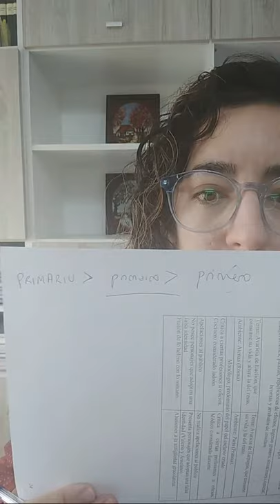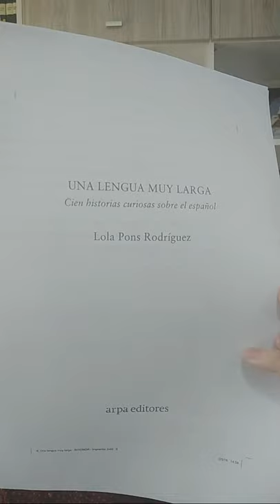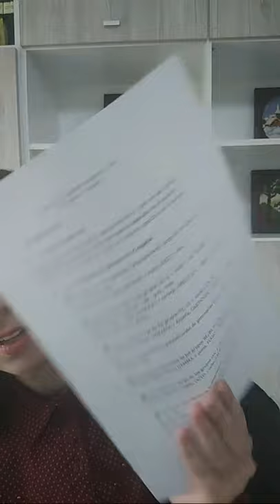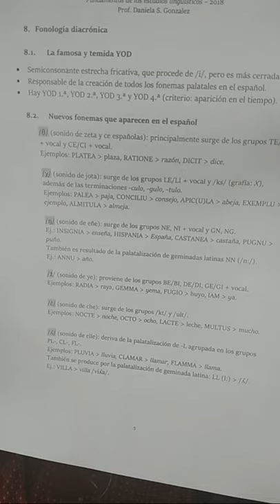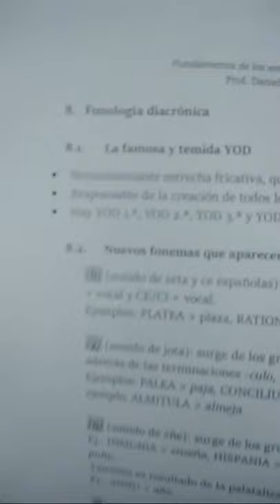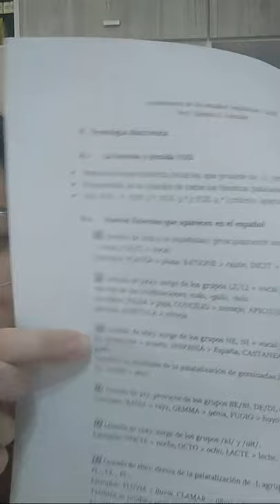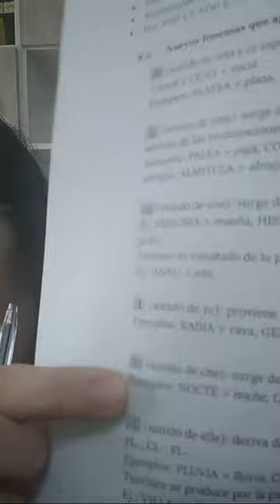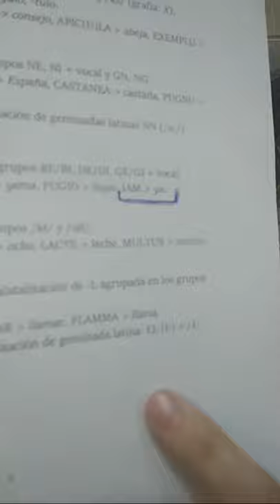Clase en vivo: HISTORIA de La LENGUA ESPAÑOLA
Clase en vivo dictada para mis alumnos sobre la historia de la lengua española.

¡Abrazo!

¡No olviden activar la CAMPANITA!